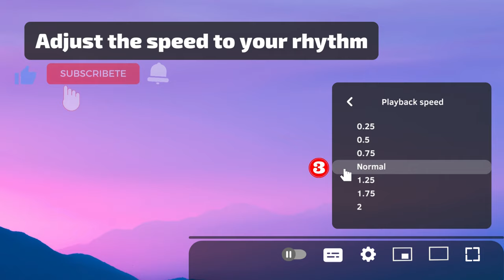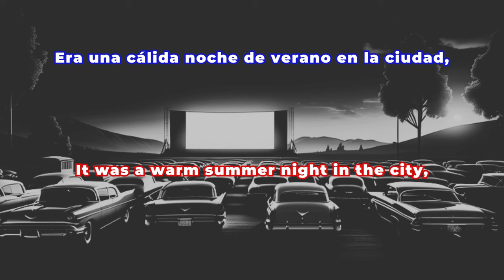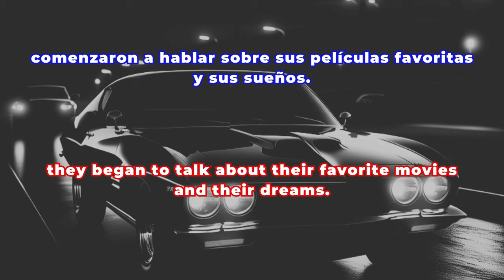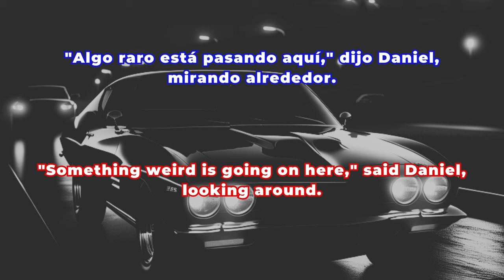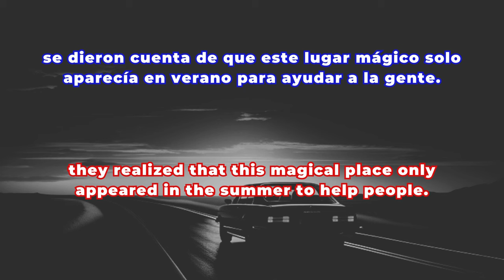🎧 SPANISH: Immerse Yourself in Riveting Short Stories🔥 | 9-Minute Sessions ⏰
🌟 Descubre la Magia del Español con "Desafíos en la Fila del Autocine" 🌟
¡Hola, comunidad amante del español! 🌍✨ Hoy os traemos un relato especial que os sumergirá en una aventura llena de misterios y romance. ¿Estáis listos para mejorar vuestra comprensión auditiva en español mientras exploráis los secretos de "Desafíos en la Fila del Autocine"?
¿Por qué este relato es para ti? 🎥🚗
- Natalie y Daniel te llevarán en un viaje inesperado, ¡perfecto para afinar tu oído en español!
- Diálogos naturales y escenarios cotidianos te ayudarán a conectar con el idioma de una forma única.
- Momentos de suspenso y romance mantendrán tu atención mientras practicas.
Beneficios Educativos 📚🔍
- Mejora tu comprensión auditiva en español de manera divertida y dinámica.
- Enriquece tu vocabulario con expresiones útiles y cotidianas en español.
- Aprende a captar detalles sutiles en conversaciones en español.
¿Cómo participar? 💬🤝
- Comenta cómo esta historia te ayudó en tu aprendizaje del español o sugiere qué tipo de relato te gustaría escuchar a continuación.
En este espacio, todos somos aprendices y maestros del español. Comparte tus experiencias y progresos con el español, e inspiremos juntos a más personas a aprender. ¡Tu camino hacia la fluidez en español es más emocionante cuando lo compartes!
👉 ¡Dale play al video y comienza tu aventura en español AHORA! 🎬🚀

🌟 Discover the Magic of Spanish with "Challenges in the Drive-In Queue" 🌟
Hello, Spanish-loving community! 🌍✨ Today we bring you a special story that will immerse you in an adventure full of mysteries and romance. Are you ready to improve your listening comprehension in Spanish while exploring the secrets of "Challenges in the Drive-In Queue"?
Why is this story for you? 🎥🚗
- Natalie and Daniel will take you on an unexpected journey, perfect for tuning your ear to Spanish!
- Natural dialogues and everyday scenarios will help you connect with the language in a unique way.
- Moments of suspense and romance will keep your attention while you practice.
Educational Benefits 📚🔍
- Improve your listening comprehension in Spanish in a fun and dynamic way.
- Enrich your vocabulary with useful and everyday expressions in Spanish.
- Learn to catch subtle details in Spanish conversations.
- Like if you enjoy stories that make you dream and learn Spanish.
- Comment on how this story helped in your Spanish learning or suggest what kind of story you'd like to hear next.
In this space, we are all learners and teachers of Spanish. Share your experiences and progress in Spanish, and let's inspire more people to learn together. Your journey to fluency in Spanish is more exciting when you share it!
👉 Hit play on the video and start your Spanish adventure NOW! 🎬🚀